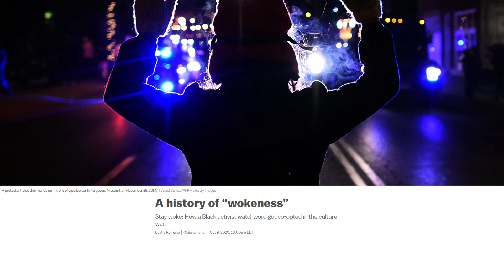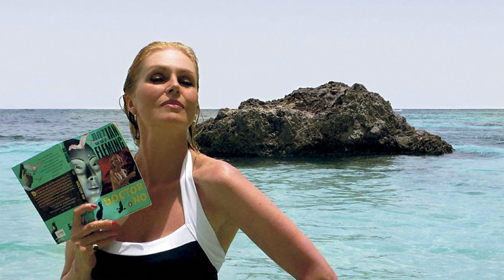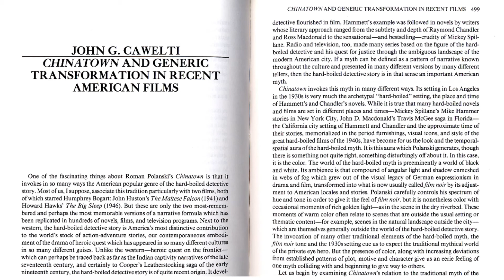No Time To Die - A Beautiful Mess of "Woke" James Bond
It sounds smarter when I talk about it in Thai. Anyway, prepare yourself for broken English and bad pronounciation.